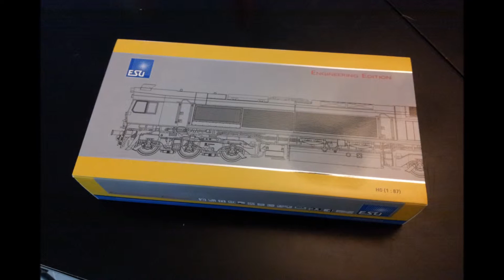Class 77 Euro Cargo Rail d'ESU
Vidéo de la Class 77 Euro Cargo Rail d'ESU en HO